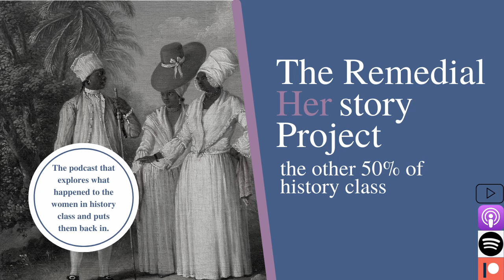S2E47: How did free women of color carve out space as entrepreneurs in Louisiana? Dr. Evelyn Wilson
In this Episode, Kelsie and Brooke learn from Dr. Evelyn Wilson, whose research explores the ways in which free women of color thrived and ran businesses in antebellum Louisiana. This couldn't be a more important topic for reexamining women's roles and lives. Join us!

Get professional development credit for listening to our podcast!

Head to our website and complete the form and we will send you your certificate.